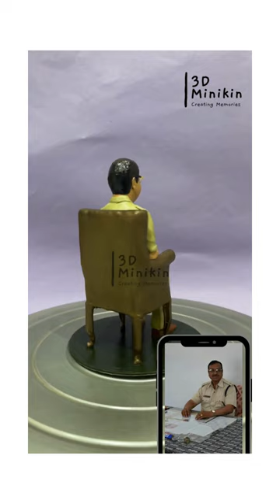miniatureworld 3deffect art miniatureartist